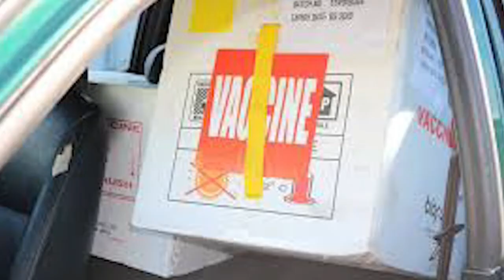25 04 2020 PAHO vraagt aandacht voor vaccinatieweek Amerika's